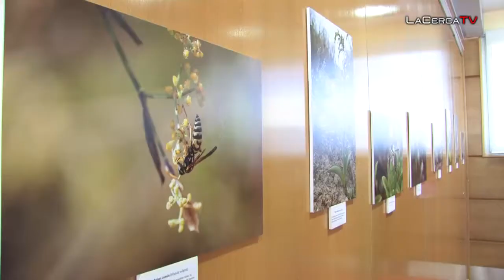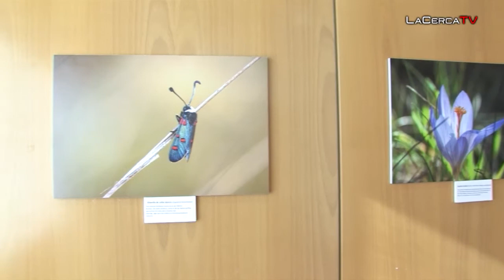El Jardín Botánico acoge la exposición fotográfica ‘Micro Instantes’ hasta el 28 de febrero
- El diputado provincial de Cultura, Fermín Gómez, y los concejales de Turismo y Mayores del Ayuntamiento de Albacete (Cesáreo Ortega y Ricardo Lorente, respectivamente) han acompañado al director del Jardín Botánico de Castilla-la Mancha, Fernando Carreño, durante la inauguración de una exposición fotográfica que todos ustedes pueden visitar hasta finales del próximo mes de febrero en el edificio polivalente del propio Jardín.